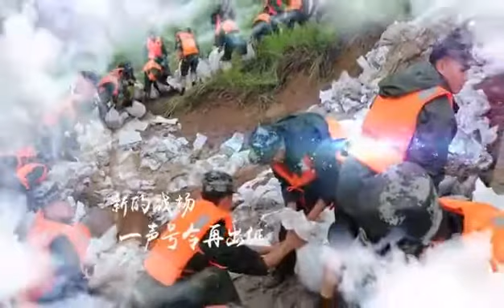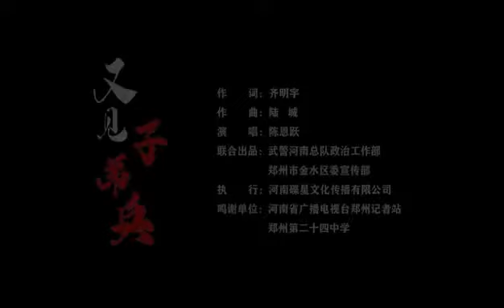军地携手联合打造抗洪原创歌曲《又见子弟兵》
歌曲《又见子弟兵》是一曲献给最可爱的人的真情礼赞，是一首讴歌人民子弟兵的真情诗篇，让人们记住那身军装、记住那个背影、记住那个面孔，在实现中华民族伟大复兴的征程中凝聚磅礴力量，昂扬奋力前行。（解放军报客户端·解放军新闻传播中心融媒体出品）